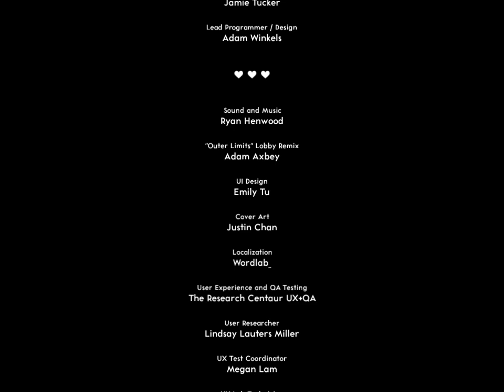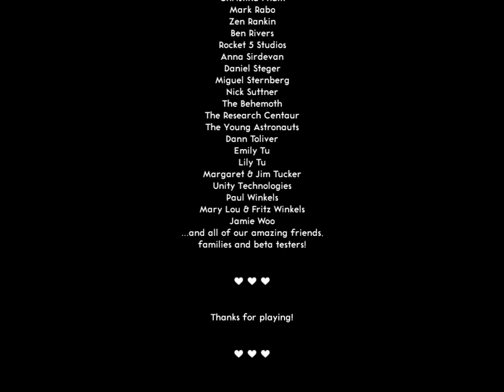Lovers In A Dangerous Spacetime - ending video and credits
The victory video and ending credits from videogame "Lovers in a dangerous spacetime".
We very much enjoyed playing this together as a family (boys 7 & 9).
Recorded 2022/02/05   17:56 when we finished the game.